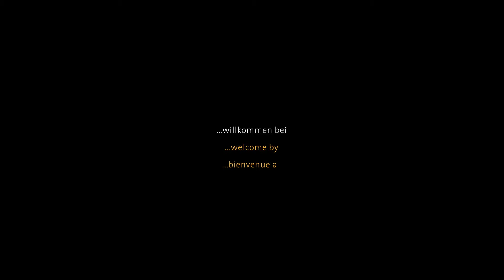Doubletake Rhythm and Blues TulsaTime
Tulsa Time Livemitschnitt vom Doubletake Rhythm & Blues Konzert im 4 PEH in Esslingen am 12. Februar 2016